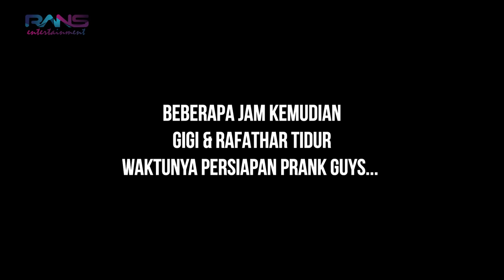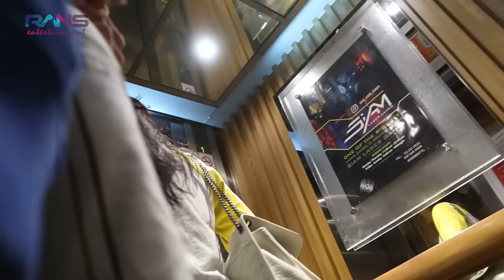RAFFI BIKIN GIGI NANGIS!!! TEGA?!?!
Akhirnya guys. Nagita kena prank!!

Alamat kirim-kirim
RANS ENTERTAINMENT